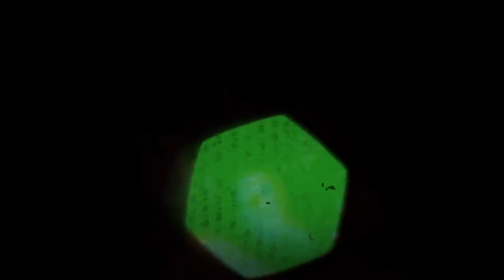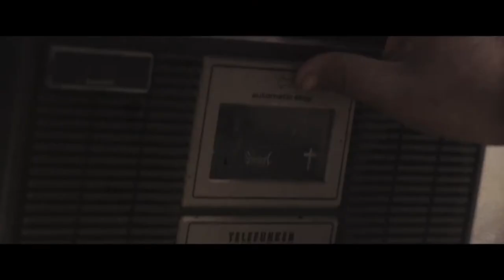Gala de cierre & premiación festival internacional de cine fantástico “Santiago Horror” 2021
🎬¡¡¡𝐏𝐨𝐫𝐪𝐮𝐞 𝐜𝐚𝐝𝐚 𝐮𝐧𝐨 𝐭𝐢𝐞𝐧𝐞 𝐬𝐮 𝐡𝐢𝐬𝐭𝐨𝐫𝐢𝐚 𝐲 𝐞𝐬𝐭𝐚 𝐞𝐬 𝐥𝐚 𝐧𝐮𝐞𝐬𝐭𝐫𝐚!!!🎬⁣⁣
Acompáñennos en la gala de premiación de 𝐒𝐇𝐅𝐅 𝟐𝟎𝟐𝟏 junto a nuestros queridos conductores Michelle Dañobeitia @michelleoberti & Jaime Coloma, en donde conoceremos a los ganadores de las categorías de:⁣⁣
🎬𝐌𝐞𝐣𝐨𝐫 𝐋𝐚𝐫𝐠𝐨𝐦𝐞𝐭𝐫𝐚𝐣𝐞⁣⁣
🎬𝐌𝐞𝐧𝐜𝐢ó𝐧 𝐞𝐬𝐩𝐞𝐜𝐢𝐚𝐥 𝐋𝐚𝐫𝐠𝐨𝐦𝐞𝐭𝐫𝐚𝐣𝐞⁣⁣
🎬𝐌𝐞𝐣𝐨𝐫 𝐥𝐚𝐫𝐠𝐨𝐦𝐞𝐭𝐫𝐚𝐣𝐞 𝐈𝐛𝐞𝐫𝐨𝐚𝐦𝐞𝐫𝐢𝐜𝐚𝐧𝐨⁣⁣
🎬𝐌𝐞𝐣𝐨𝐫 𝐀𝐜𝐭𝐫𝐢𝐳 / 𝐀𝐜𝐭𝐨𝐫 𝐋𝐚𝐫𝐠𝐨𝐦𝐞𝐭𝐫𝐚𝐣𝐞⁣⁣
🎬𝐌𝐞𝐣𝐨𝐫 𝐅𝐗 𝐋𝐚𝐫𝐠𝐨𝐦𝐞𝐭𝐫𝐚𝐣𝐞⁣⁣
🎬𝐌𝐞𝐣𝐨𝐫 𝐆𝐮𝐢𝐨𝐧 𝐋𝐚𝐫𝐠𝐨𝐦𝐞𝐭𝐫𝐚𝐣𝐞⁣⁣
🎬𝐌𝐞𝐣𝐨𝐫 𝐒𝐨𝐮𝐧𝐝𝐭𝐫𝐚𝐜𝐤 𝐋𝐚𝐫𝐠𝐨𝐦𝐞𝐭𝐫𝐚𝐣𝐞⁣⁣
🎬𝐌𝐞𝐣𝐨𝐫 𝐜𝐨𝐫𝐭𝐨𝐦𝐞𝐭𝐫𝐚𝐣𝐞 𝐧𝐚𝐜𝐢𝐨𝐧𝐚𝐥⁣⁣
🎬𝐌𝐞𝐧𝐜𝐢ó𝐧 𝐡𝐨𝐧𝐫𝐨𝐬𝐚 𝐂𝐨𝐫𝐭𝐨𝐦𝐞𝐭𝐫𝐚𝐣𝐞 𝐍𝐚𝐜𝐢𝐨𝐧𝐚𝐥⁣⁣
🎬𝐌𝐞𝐣𝐨𝐫 𝐜𝐨𝐫𝐭𝐨𝐦𝐞𝐭𝐫𝐚𝐣𝐞 𝐈𝐧𝐭𝐞𝐫𝐧𝐚𝐜𝐢𝐨𝐧𝐚𝐥⁣⁣
🎬𝐌𝐞𝐧𝐜𝐢ó𝐧 𝐡𝐨𝐧𝐫𝐨𝐬𝐚 𝐂𝐨𝐫𝐭𝐨𝐦𝐞𝐭𝐫𝐚𝐣𝐞 𝐈𝐧𝐭𝐞𝐫𝐧𝐚𝐜𝐢𝐨𝐧𝐚𝐥⁣⁣
🎬𝐌𝐞𝐣𝐨𝐫 𝐒𝐨𝐮𝐧𝐝𝐭𝐫𝐚𝐜𝐤 𝐂𝐨𝐫𝐭𝐨𝐦𝐞𝐭𝐫𝐚𝐣𝐞⁣⁣
🎬𝐌𝐞𝐣𝐨𝐫 𝐜𝐨𝐫𝐭𝐨𝐦𝐞𝐭𝐫𝐚𝐣𝐞 𝐀𝐧𝐢𝐦𝐚𝐜𝐢ó𝐧⁣⁣
🎬𝐌𝐞𝐧𝐜𝐢ó𝐧 𝐡𝐨𝐧𝐫𝐨𝐬𝐚 𝐂𝐨𝐫𝐭𝐨𝐦𝐞𝐭𝐫𝐚𝐣𝐞 𝐀𝐧𝐢𝐦𝐚𝐜𝐢ó𝐧⁣⁣
🎬𝐌𝐞𝐣𝐨𝐫 𝐕𝐢𝐝𝐞𝐨𝐜𝐥𝐢𝐩𝐬 𝐍𝐚𝐜𝐢𝐨𝐧𝐚𝐥⁣⁣
🎬𝐌𝐞𝐧𝐜𝐢ó𝐧 𝐡𝐨𝐧𝐫𝐨𝐬𝐚 𝐯𝐢𝐝𝐞𝐨𝐜𝐥𝐢𝐩𝐬 𝐍𝐚𝐜𝐢𝐨𝐧𝐚𝐥⁣⁣
🎬𝐌𝐞𝐣𝐨𝐫 𝐕𝐢𝐝𝐞𝐨𝐜𝐥𝐢𝐩𝐬 𝐈𝐧𝐭𝐞𝐫𝐧𝐚𝐜𝐢𝐨𝐧𝐚𝐥⁣⁣
🎬𝐌𝐞𝐧𝐜𝐢ó𝐧 𝐡𝐨𝐧𝐫𝐨𝐬𝐚 𝐯𝐢𝐝𝐞𝐨𝐜𝐥𝐢𝐩𝐬 𝐈𝐧𝐭𝐞𝐫𝐧𝐚𝐜𝐢𝐨𝐧𝐚𝐥⁣⁣
𝐉𝐮𝐫𝐚𝐝𝐨𝐬 𝟐𝟎𝟐𝟏 𝐒𝐇𝐅𝐅⁣⁣
⁣⁣🎞️𝐉𝐮𝐫𝐚𝐝𝐨𝐬 𝐋𝐚𝐫𝐠𝐨𝐦𝐞𝐭𝐫𝐚𝐣𝐞𝐬: Silvia Conesa 🇪🇸 / Romain Roll 🇧🇪 /
Ian Goldschmied 🇨🇱⁣⁣
🎞️𝐉𝐮𝐫𝐚𝐝𝐨𝐬 𝐂𝐨𝐫𝐭𝐨𝐦𝐞𝐭𝐫𝐚𝐣𝐞𝐬 𝐈𝐧𝐭𝐞𝐫𝐧𝐚𝐜𝐢𝐨𝐧𝐚𝐥𝐞𝐬: Sandra Becerril 🇲🇽 /
Andrew Mack 🇨🇦 / Gabriela -Sandoval 🇨🇱🇦🇷⁣⁣
🎞️𝐉𝐮𝐫𝐚𝐝𝐨𝐬 𝐂𝐨𝐫𝐭𝐨𝐦𝐞𝐭𝐫𝐚𝐣𝐞𝐬 𝐍𝐚𝐜𝐢𝐨𝐧𝐚𝐥𝐞𝐬: Joaquín Mora 🇨🇱 / Jaime Coloma 🇨🇱 / Andrea Freund 🇨🇱⁣⁣
🎞️𝐉𝐮𝐫𝐚𝐝𝐨𝐬 𝐂𝐨𝐫𝐭𝐨𝐦𝐞𝐭𝐫𝐚𝐣𝐞𝐬 𝐂𝐨𝐫𝐭𝐨𝐬 𝐀𝐧𝐢𝐦𝐚𝐜𝐢ó𝐧: Hernán Moyano 🇦🇷 / Jessica Alejandra Bustos 🇨🇴 / Miguel Ángel Marín 🇲🇽⁣⁣
🎞️𝐉𝐮𝐫𝐚𝐝𝐨𝐬 𝐕𝐢𝐝𝐞𝐨𝐜𝐥𝐢𝐩𝐬 𝐍𝐚𝐜𝐢𝐨𝐧𝐚𝐥𝐞𝐬: Jorge Lagas 🇨🇱 / Helena Puig 🇲🇽 / Carlos Cleaver 🇨🇱⁣⁣
🎞️𝐉𝐮𝐫𝐚𝐝𝐨𝐬 𝐕𝐢𝐝𝐞𝐨𝐜𝐥𝐢𝐩𝐬 𝐈𝐧𝐭𝐞𝐫𝐧𝐚𝐜𝐢𝐨𝐧𝐚𝐥𝐞𝐬: Toby Wulff 🇩🇪 / Silke Furious 🇨🇱 / Iván Muñoz 🇨🇱⁣⁣
🎼 Broche de oro con la presentación de la banda nacional “𝐒𝐀𝐕𝐀𝐍𝐍𝐀𝐇” @savannah_chile⁣⁣
Produce: @madhousechile @mostrosquad @insanityproducciones⁣⁣
Dirección: Diego Álvarez León⁣⁣
Post Producción: @mostrosquad⁣⁣
Edición: Martin Núñez / Diego Álvarez León⁣⁣
Cámaras: Martin Núñez / Diego Álvarez León / José Luis Carrasco⁣⁣
Sonido: Ariel Urrutia⁣⁣
Producción General: Gustavo Valdivia ⁣⁣
Backline: Oxygen Producciones @oxygen.producciones⁣⁣
Galardón oficial SHFF: Michael Bulicic (Necroescultor)⁣⁣
Tema 2021 SHFF: Ramon Poveda⁣⁣
Grabado desde estudio y salas WareHouse Chile @ ware.housechile⁣⁣

🎬 ¡¡¡𝐒𝐇𝐅𝐅 un encuentro único de cine al que no puedes faltar!!! ⁣⁣